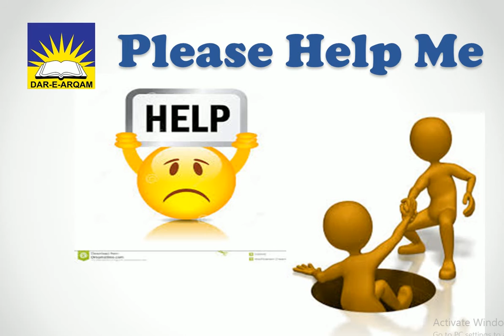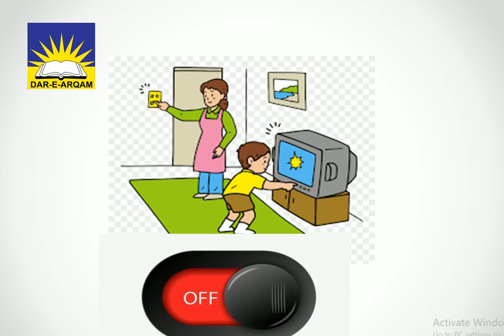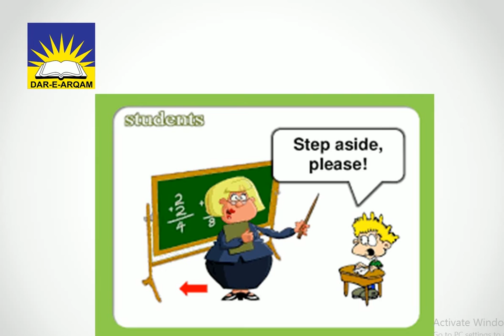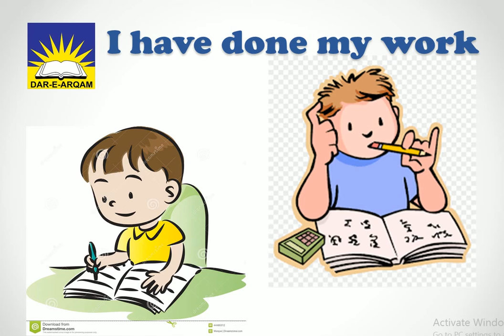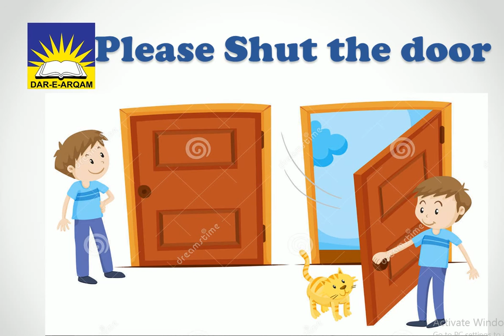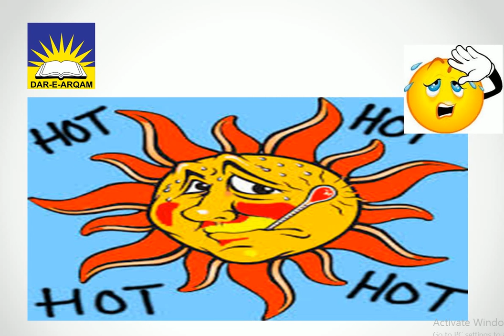Conversational Sentences for kids